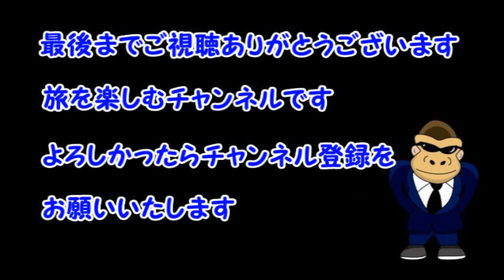【秋・紅葉】滋賀県・湖東三山の紅葉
【秋・紅葉】滋賀県・湖東三山の紅葉　滋賀県　KYOTO 百済寺　紅葉　もみじ　日本　JAPAN　金剛輪寺　西明寺